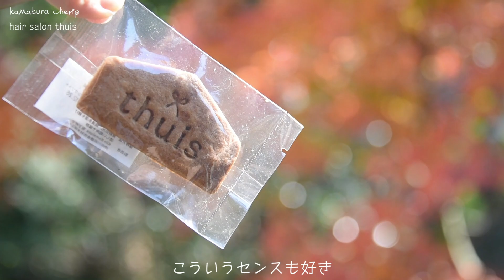鎌倉 材木座ライフ 素敵なヘアサロンに通うようになって材木座のお気に入りが増えた べつばらドーナツ｜thuis hair｜Gallery & Cafe John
美容室に通うって定期的に必要、でもずっと通い続けるって意外と難しい。人やお店が移転してしまうことがある。こちらの拠点が変わることもある。在宅が増え、鎌倉で通えそうなところを探していたある日、ふと目にとまる写真があった。

陽のあたる気持ちよさそうな部屋、大きな窓、傍らにネコ。ヘアカタログとか、スタイリストさんの経歴とか、そういうことではなく、ふと「ここに通いたい」と思った。それが『thuis hair』。美容室をのせても、散策のついでにカットということにはならないと思うけれど、鎌倉にはこういうサロンがあるということを伝えたくて。

美容室の紹介というより、材木座ライフの一端。thuisに通うようになって、材木座のカフェに立ち寄ったり、好きなお店や場所が増えた。楽しいことは、さらに楽しいことを呼び込んでくれる。thuis、素敵なサロンです。心地よい空気が届きますように。明日も素敵な一日を。

撮影日　2021/12/10
撮影地　材木座
ＢＧＭ　愛のためいき（桃瀬茉莉）・Jazz Piano（Ponetto）